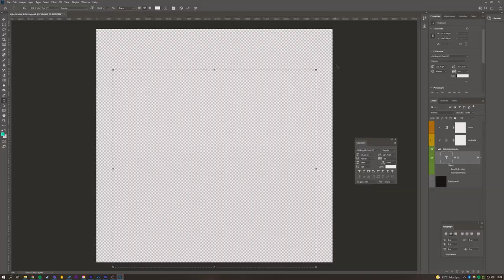Awaken your creativity with Short Courses!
Are you ready to join us in London? You can join us on campus or online. Giving everyone the opportunity to explore their creativity no matter where you might be in the world. We offer hundreds of summer short courses, that cover a wide range of subjects for all levels of ability and ages.

Join us today to:

Discover your creative passion, learn a new skill or develop your knowledge
Learn from our expert tutors, all practitioners in their own right
Study in UAL colleges, workshops or online
Meet like-minded students from all over the world
We also have plenty of short courses specifically designed for kids and teenagers who wish to explore their creativity this summer.